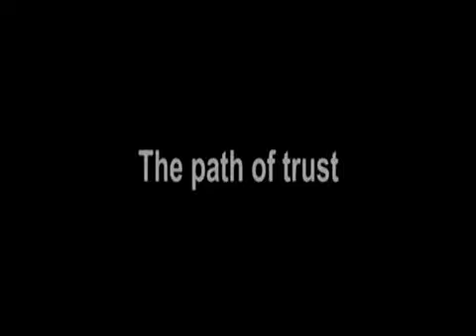The Path of Trust [2008]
Boarding School / Russia
What is the meaning of 'trust'?
Trust in your friends and dive right in!